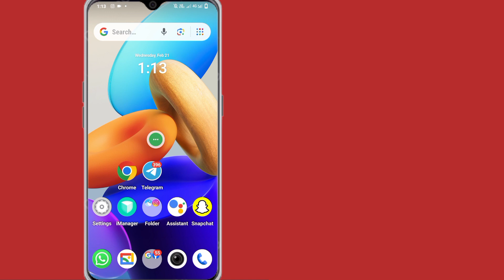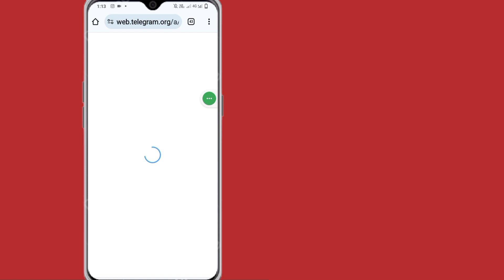Как включить конфиденциальный контент в Telegram 2024 (Android и iOS) |деликатный контент в Telegram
Здесь, в этом видео, я покажу вам, как включить конфиденциальный контент в Telegram. Я покажу самый простой процесс включения конфиденциального контента в Telegram. Так что продолжайте смотреть полное видео без пропуска, чтобы узнать, как включить конфиденциальный контент в Telegram 2024 (Android и iOS) | деликатный контент в Telegram.

Ваш вопрос о том, как включить конфиденциальный контент в Telegram 2024 (Android и iOS):

Как включить конфиденциальный контент в Telegram.
Как включить конфиденциальный контент в Telegram 2024 Android?
Как отключить фильтр в Telegram?.
Как разблокировать конфиденциальный контент в Telegram для iPhone?
Как включить конфиденциальный контент в Telegram с помощью Nicegram?